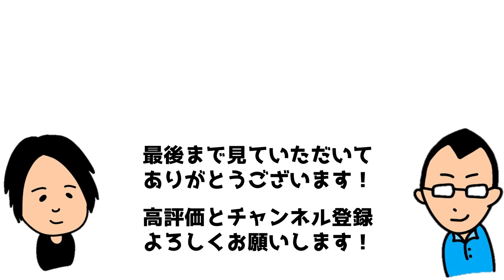【心理学】じぶんは受け容れられている？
岩野・あおきのばっちこい心理学は、心理学者がみなさんの日常の疑問に心理学の視点からお答えするラジオ番組です。

皆様のお便りに心理学と私情から回答していきます。わたしたちに答えてほしい質問、悩み相談、日常の疑問をgoogle formからお送りください！

このラジオは、ラジオばっちこい心理学の切り抜きです。
全編を聞きたい方は「あおきしゅんたろう note」からご視聴ください。

ラジオネーム　　ジャージ嬢　さん

「岩野さん、ばっちこい！青木さま、ジョージ・ジャー(笑)ではなくて、ごきげんよう！ふと思ったのですが、自分が誰かを好きだとか受け入れているとかは何となく分かりますが、
誰かにとかグループでとかで、自分の事が愛されているとか、受け入れられてるとかは、どうしたら分かるのでしょうか？想像の域くらいしか分かりません！確証を得たいのは、欲張りなのでしょうか？」

0:00 お便り紹介

＊時間の都合上質問にお答えできない場合もありますがご了承ください。
＊あまりに深い質問には人生経験が浅い我々には対応しきれない場合もあります。

パーソナリティ　いわのすぐる
パーソナリティと編集　あおきしゅんたろう

クリエイターの白いさんがばっちこい心理学のＬＩＮＥスタンプを作ってくれました。

BGMはMusMusさんのをお借りしています。